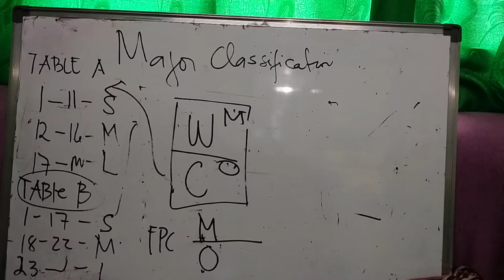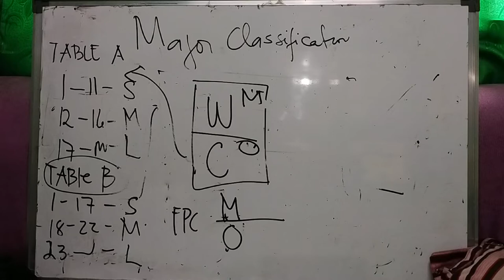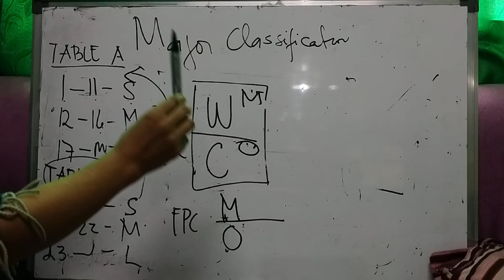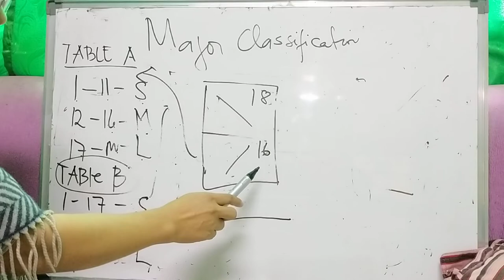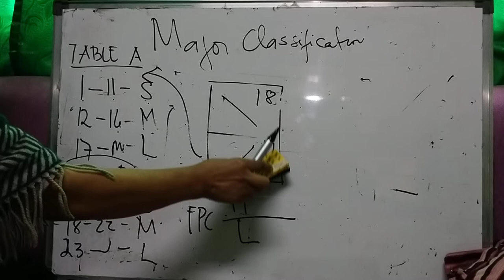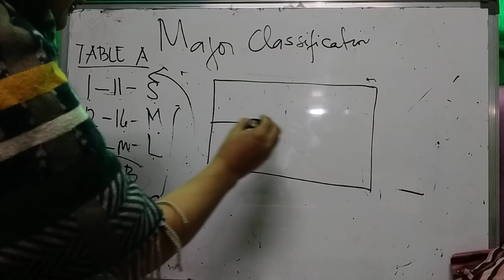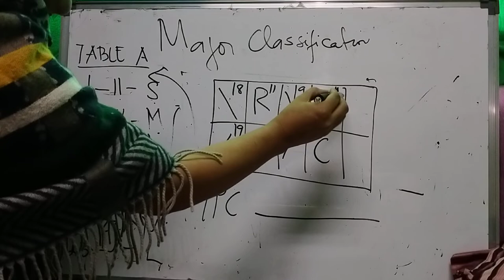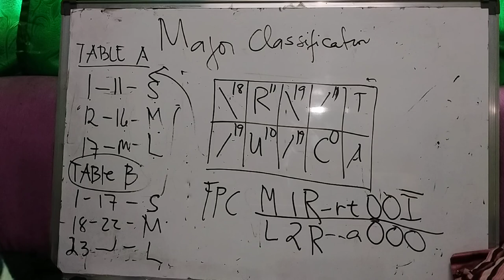Major Classification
for other viewers, you might see that the secondary Classification by capital lettered group is wrong since I just made this for my students to see if they are watching or not meaning,they might ask me about it. the correct symbol should be R/U... thank you and may God bless everyone.